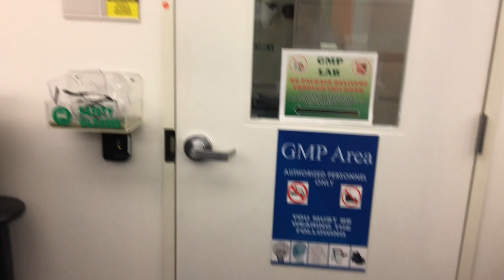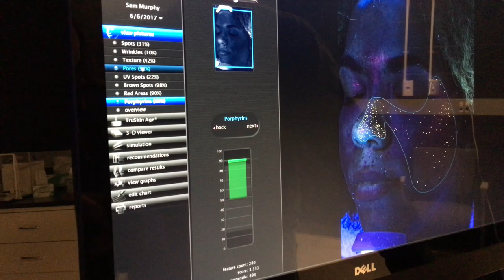Visiting Procter & Gamble HQ! | samantha jane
This was suuuuch a cool experience! As a Marketing graduate and product junkie it was so fun to play around at the Procter and Gamble Archives, Headquarters and Labs in Cincinnati, OH. Would you like to see more vlogs?!

*Unfortunately I didn't get to take home the items I made .. silly health and safety rules!!

FTC: This video is not sponsored but my trip/accommodations were provided to me. Some products have been sent for my consideration, I will either mention it or mark it with a * All opinions are my own and honest, of course! :) - Samantha xx